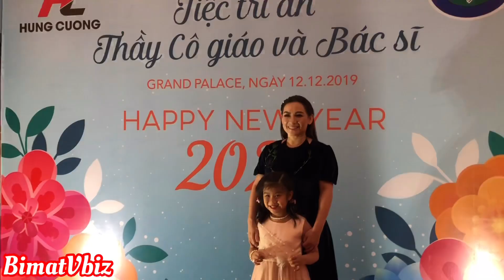Chết cười khi PHI NHUNG đi nhầm sự kiện | BÍ MẬT VBIZ